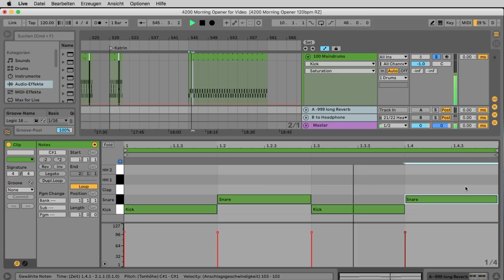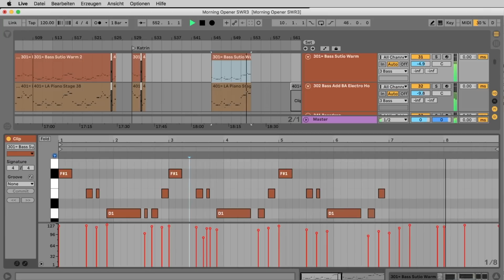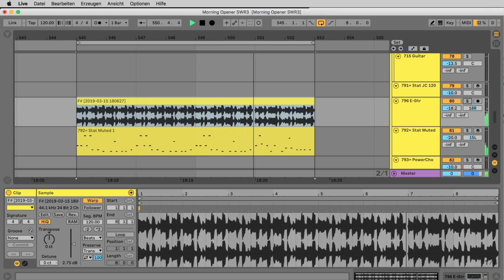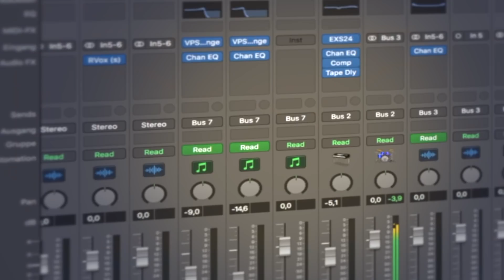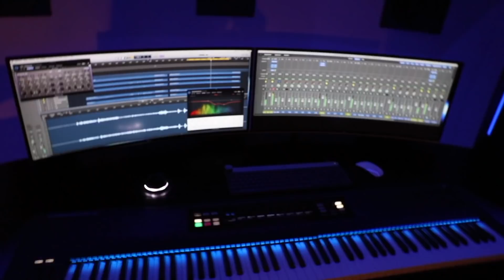The making of SWR 3 Morning Opener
Am 29. April 2019 startet SWR 3 mit einem neuen Jingle Packet von Foster Kent. In diesem Video zeige ich Euch, wie wir den Morning Opener produziert haben.

Von dem Programmieren der ersten Beats, bis zum Aufnehmen von Gitarren, Gesang und einem echten Orchester.

Wenn Du Dich mehr für das Thema Musik Produktion interessierst, dann check doch mal meine neue Serie "Der Sound der Charts":